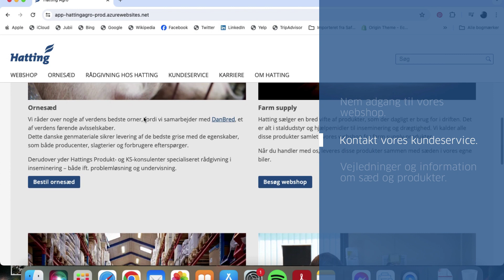Hatting nyt hjemmeside look